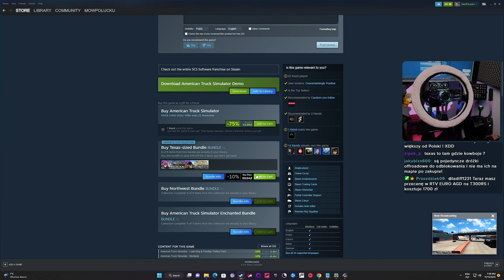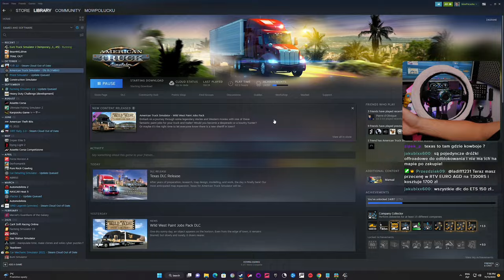7 miesięcy temu nagrałem ten odcinek, jest o dodatku texas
Już nie prowadzę live, ale może kiedyś wrócę jak znajdę więcej czasu!

Zapomniałem go wrzucić :P .